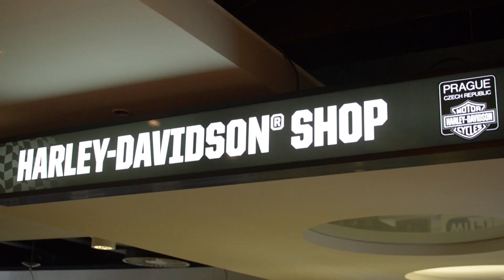MISS & MISTER DEAF WORLD & EUROPE 2013-DAY 3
Czech republic - Prague - Top Hotel Praha
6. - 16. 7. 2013